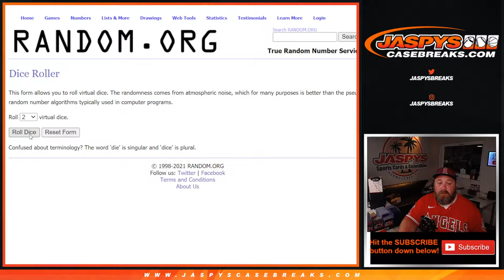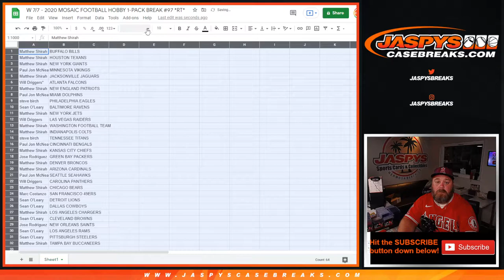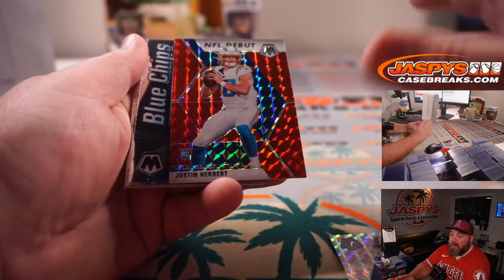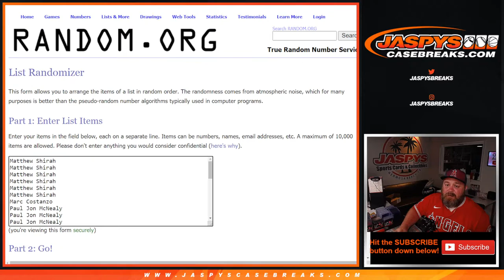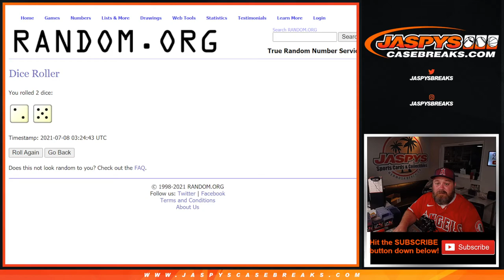W 7/7 - 2020 MOSAIC FOOTBALL HOBBY 1-PACK BREAK #97 *RT*